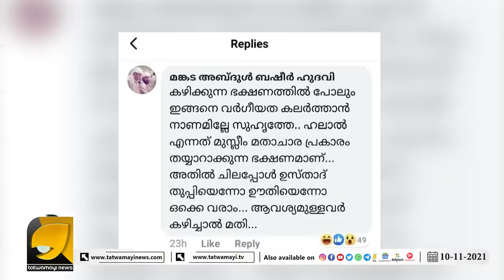ഹലാൽ ഹോട്ടലുടമകൾ നിലവിളിക്കുന്നു..ആ ഉസ്താദ് ഞങ്ങളുടെ വയറ്റത്തടിച്ചേ ...| Halal hotels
ഹോട്ടലുകൾ കൂട്ടത്തോടെ ഹലാൽ ബോർഡുകൾ എടുത്തുമാറ്റുന്നു  ...| HALAL